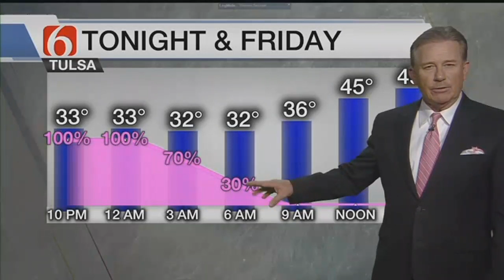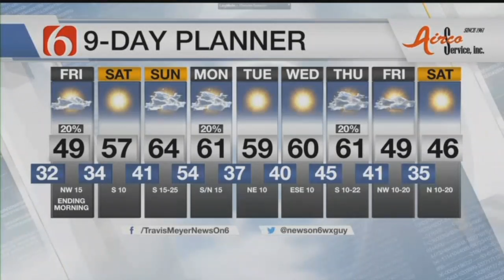Friday Forecast With Travis Meyer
ᐸpᐳHere's your Friday forecast - enjoy the day.ᐸ/pᐳ